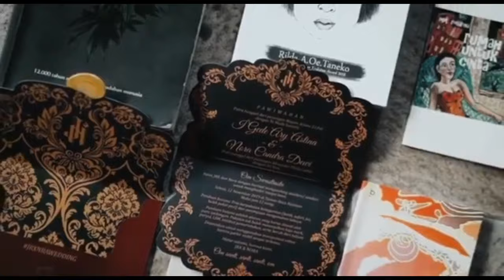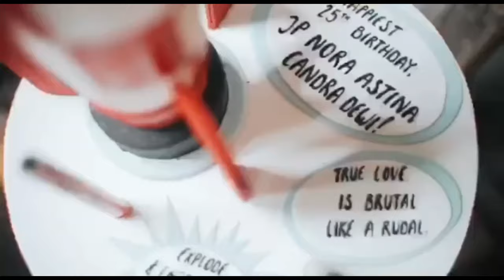JRX SID & Nora - Sastra Cinta dan Senjata [Official Video Clip]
Sastra Cinta dan Senjata

Cipta : JRX
Penyanyi : JRX & Nora

Alam senja ingin menyaksikan akhir kita
Api asmara menyala mengalahkan gulita, selamanya
Tiada aksara yang tak bisa jadi senjata
Dan tiada belantara yang kan menyisahkan kita

Disini lah ku berdoa segala yang terbaik untuknya
Disini lah ku berserah disaksikan rayanya semesta dan tegar lah sayang, sambut hari barumu dengan cinta dan berpijar terang anggun bersama angkasa, kau takkan pernah berjalan sendirian

Kala sastra membara mewujudkan merdeka
Malaikat datang tuk bisukan para penggoda

Disini lah ku berserah disaksikan rayanya semesta
Dan tegar lah sayang, sambut hari barumu dengan cinta dan berpijar terang anggun bersama angkasa, kau takkan pernah berjalan sendirian

Ribuan puisi temani langkahku menuju tempat yang pasti, jutaan doa memayungi mimpi bersama.
Cobaan datang badai kan menerjang jangan pernah menyerah sayang.
Selalu tetaplah berjuang...
Sayang ku selalu disini...
Selalu berjuang bersama...